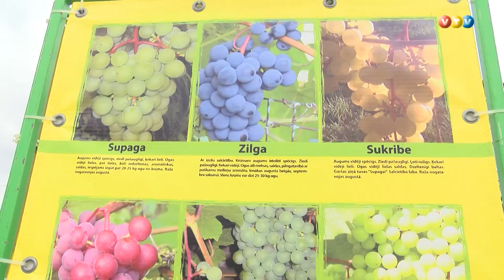18. stādu tirgus Madonā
18. stādu tirgus Madonā